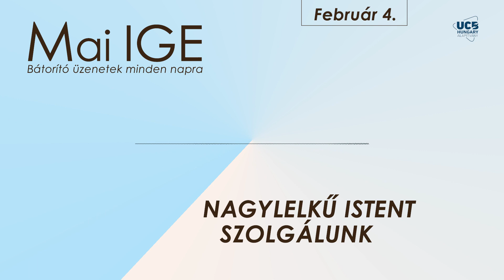Mai IGE - Nagylelkű Istent szolgálunk - 2022. február 4.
Több bátorításra van szükséged 2022-ben? Nézz körbe!

📭 A Mai IGE kiadványt emberek ezrei olvassák, nekik megváltozott a szívük, életük! Kérd te is postacímedre ingyenesen ITT:

📕További 33-féle ingyenes kiadványból válogathatsz különböző témákban a gyógyulástól kezdve, a lelki életen át a pénzügyekig és sok még más aktuális témában:

🎧Szívesen hallgatnál további audio anyagokat és hangoskönyveket?

❤️ Szolgálatunk célja, hogy Isten igéjének életváltoztató üzenete ingyenesen elérhető lehessen minél többek számára és sokak szívébe eljuthasson! Mindez olvasóink hűséges támogatása által volt lehetséges eddig is és hisszük, hogy lesz ezután is.

Ha szeretnéd támogatni a küldetésünket abban, hogy még sokakhoz eljuthassuk Isten igéjének bátorító üzenetét és további ingyenesen elérhető tartalmakat tegyünk közzé, akkor ezt az alábbi módokon teheted meg:

„Hálásan köszönöm önöknek mind azt a sok segítő gondolatot, igét és bátorítást, amelyet a Mai Ige csapata és közössége által kaphatok." Zsolt